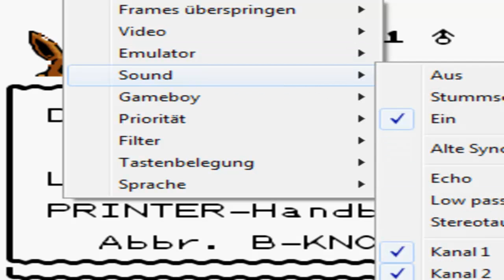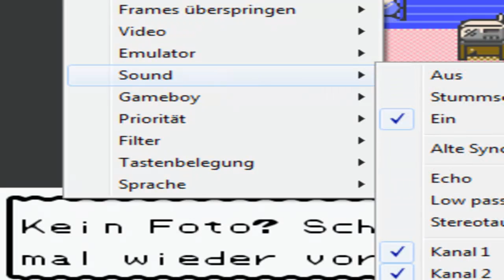Pokémon Kristall [DE] [31/68] Harter Hartwig